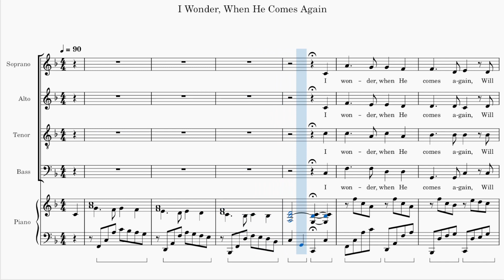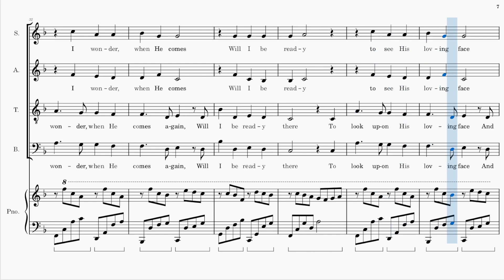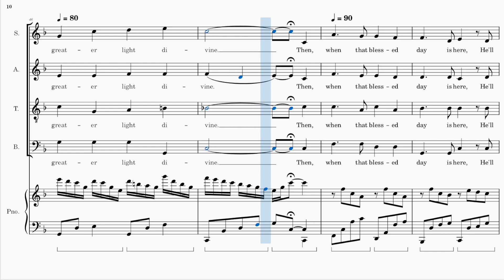I Wonder, When He Comes Again for SATB choir with piano accompaniment arr by Ronald Staheli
Words and music by Mirla Greenwood Thayne
Arranged for choir and piano by Ronald Staheli